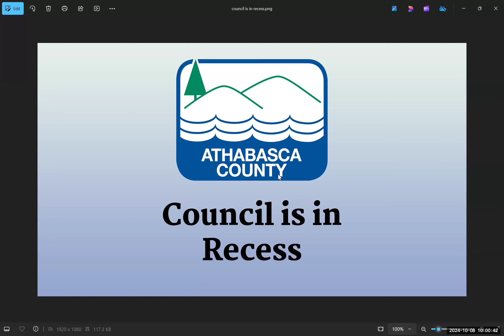County Council Meeting - October 8th 2024